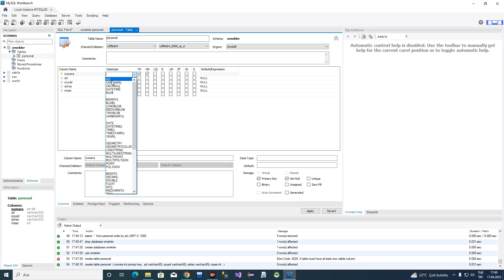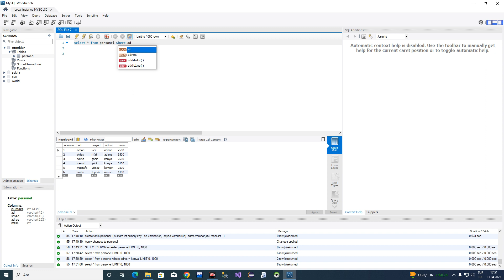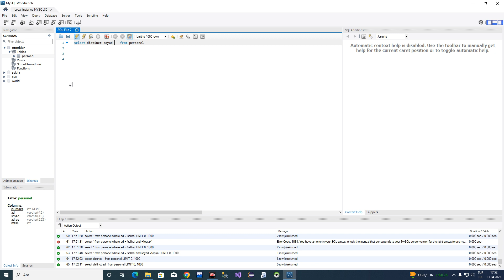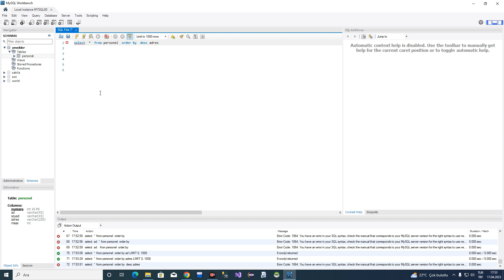4- MySQL- SELECT komutu kullanımı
4- MySQL- SELECT komutu kullanımı